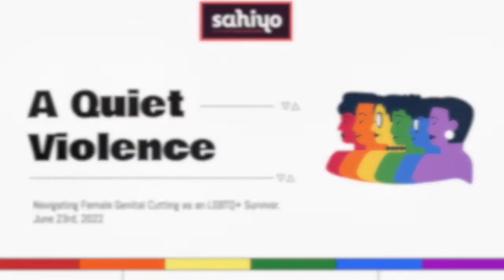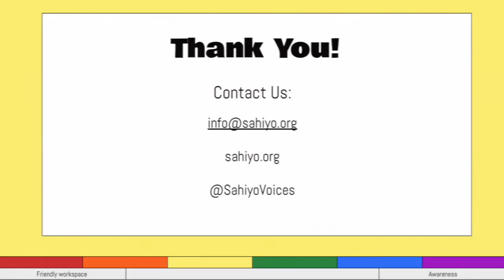A Quiet Violence Webinar: Dr. Marci Bowers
Pelvic and gynecologic surgeon Dr. Marci Bowers addresses why the prohibition of gender affirming care in anti-FGC bills in Texas and Idaho is so harmful to LGBTQ+ survivors of gender-based violence.

This is an excerpt from our webinar A Quiet Violence: Navigating Female Genital Cutting as an LGBTQ+ Survivor hosted on June 23rd, 2022.